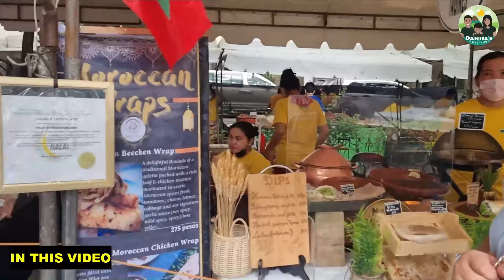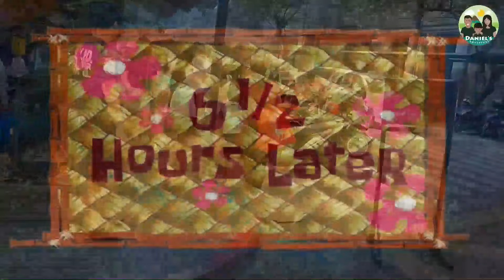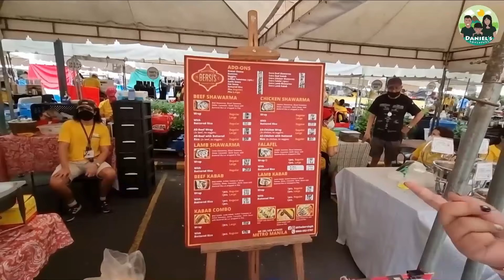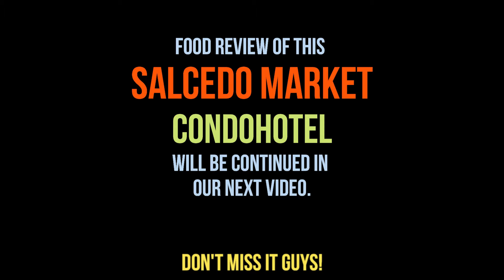SALCEDO MARKET FOOD TRIP | MAKATI STREET FOOD | DANIELS ADVENTURE 9 | FOOD IN THE PHILIPPINES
FOOD IN THE PHILIPPINES # SALCEDO MARKET FOOD TRIP DANIELS ADVENTURE 9

Hi guys,

We went to Salcedo Market  to find some food before we head to our hotel to stay. By the time we got there we realized that they have changed the place of the market. It was exciting as we were trying to find.

God bless,
Daniels